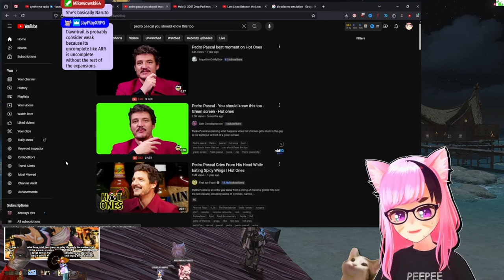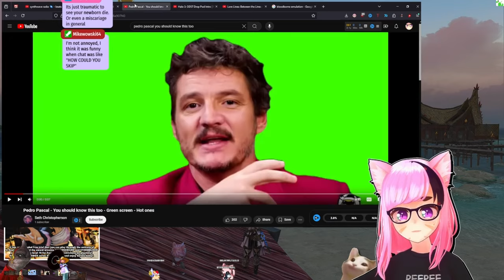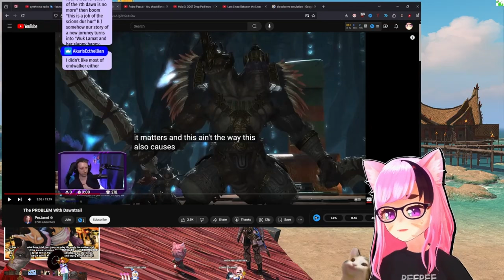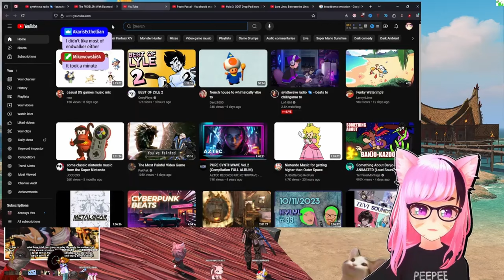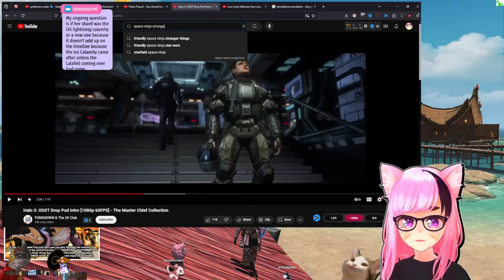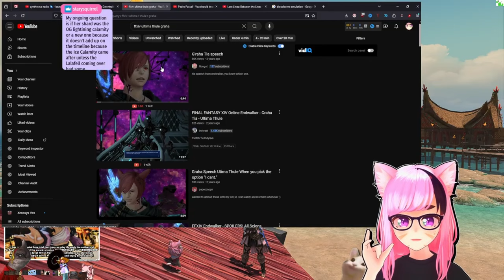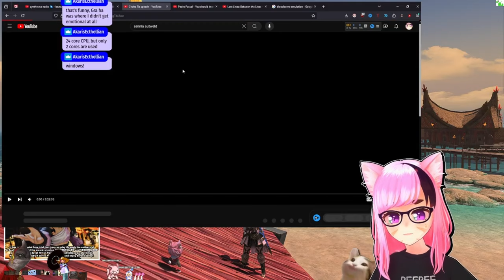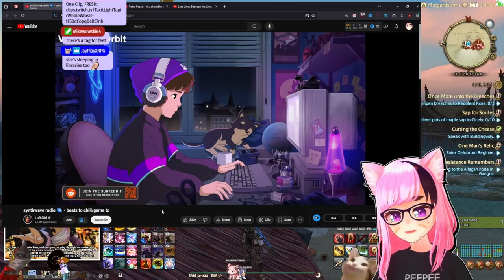Dawntrail is FFXIV's Most Misunderstood Expansion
FFXIV Players are impatient and genuinely don't remember how awful A Realm Reborn is without context, let Dawntrail and the new arc actually get started. Let it cook.

0:00 Dawntrail VS A Realm Reborn?
2:54 Is Wuk Lamat Poorly Written? Beholden to the Script.
8:45 Too Much Worldbuilding? (Subjective Opinions Incoming!)
13:34 Is Dawntrail too frontloaded with worldbuilding lore?
17:43 Maybe Dawntrail just wasn't interesting to everyone?
18:16 Relating to Mamook Troubles and Heavy Rain Writing
23:47 Why People are being Unfair to Dawntrail Currently (CONTEXT)
27:42 Wuk Lamat final battle voice acting
36:10 Sphene's Plan Wouldn't Have Worked Anyway?
42:08 Pacing Issues and Boring Story (People don't remember most of this game)
45:40 A Long Video Essay About Stranger Things??? (Endwalker & Crying)
50:58 When Endwalker broke me
1:02:40 Keystones, ARR's Gummy Bear Crystals, and Beast Tribes
1:07:50 Dawntrail was better after Texas with Erenville
1:11:43 We Were Promised Fighting the other Scions?
1:13:50 Justifying the Scions being here
1:17:15 Nitpicking about Y'shtola having story setup???
1:20:24 Lack of stakes and Wuk Lamat intro sucks? (she's a goofy FF character)
1:25:25 Where's the LOVE CONFESSION!
1:28:47 My final thoughts

　💜 Model:
          ➡ Me